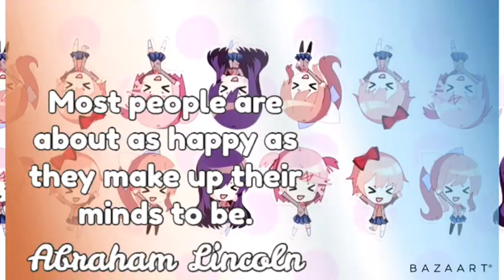The chibi army: joy froth edition